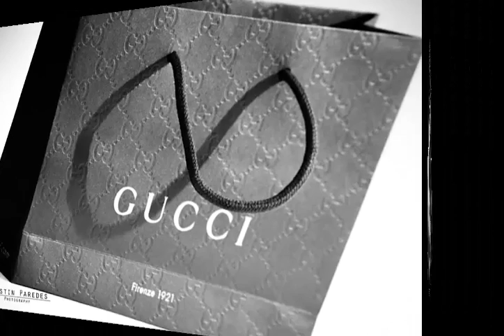agustin paredes photography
musica por The Hackoaks: shiny shrooms - freedom for the audacious